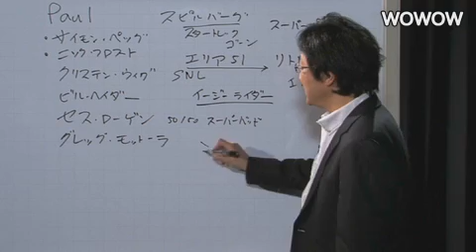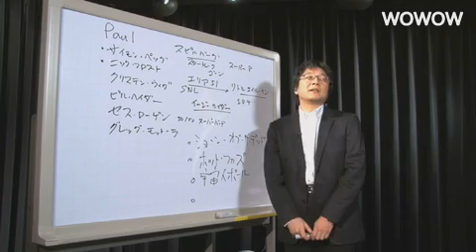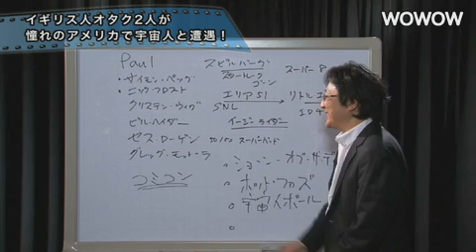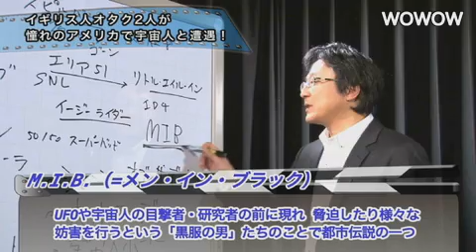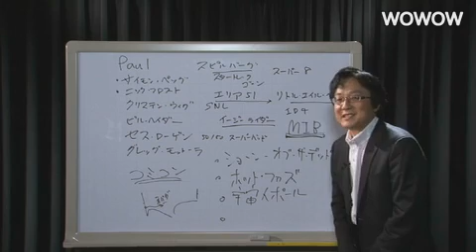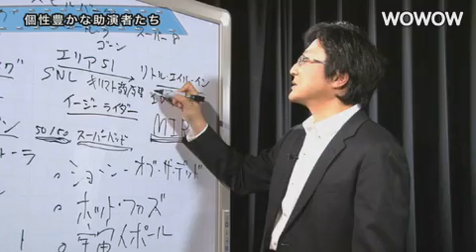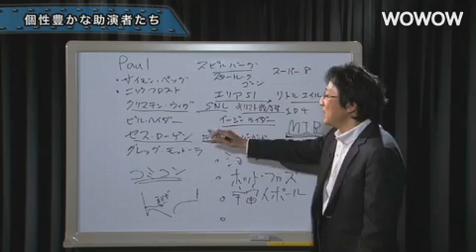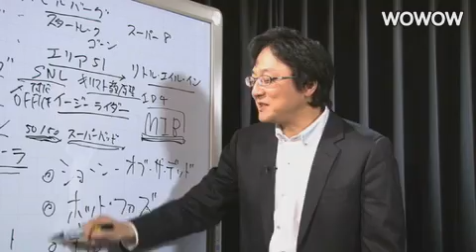町山智浩の映画塾！「宇宙人ポール」‹予習編› 【WOWOW】＃65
◆町山智浩の映画塾　#65‹予習編›
「宇宙人ポール」
※2012年12月28日に公開された動画です

★最新の映画塾をチェック！